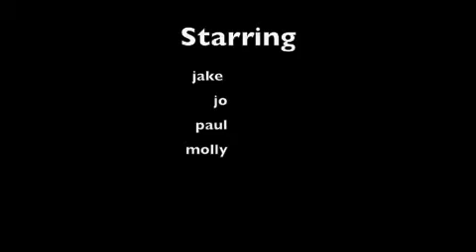Ninja Mum Vs Stupid Family